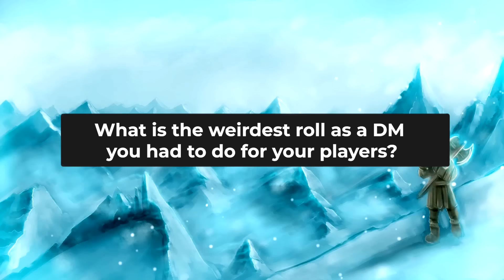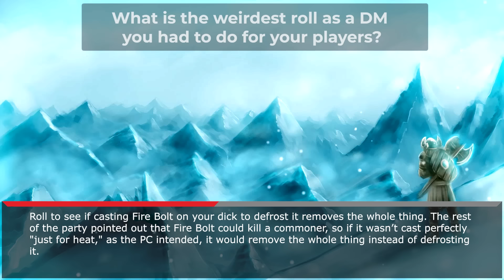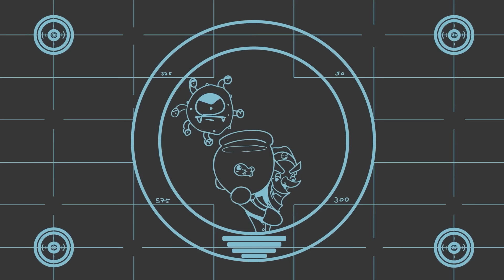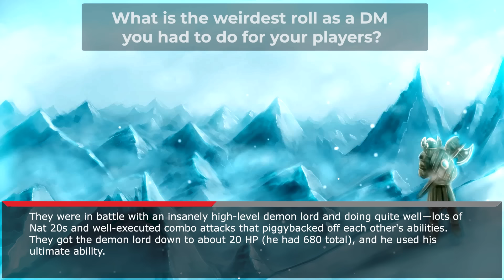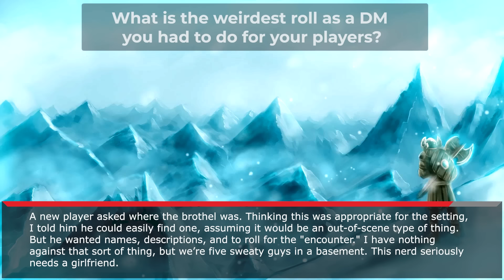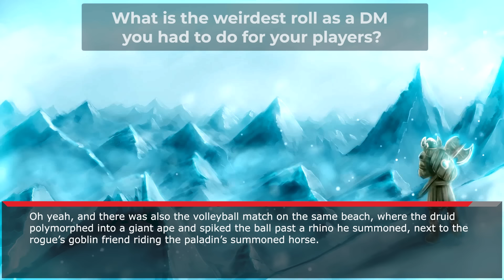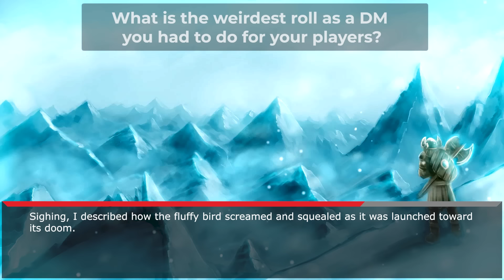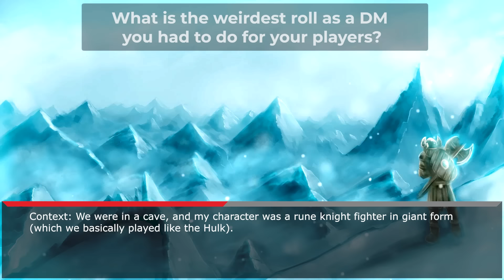What is the weirdest roll as a DM you had to do for your players? 🅿️2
What is the weirdest roll as a DM you had to do for your players?

Editor: @mc_cheshire

Song: Main Theme - Uncharted 4